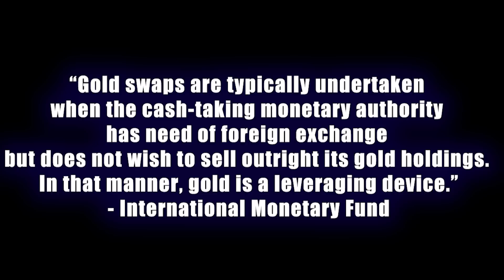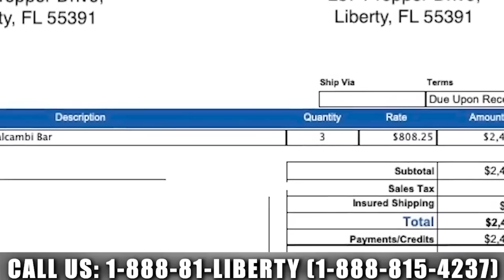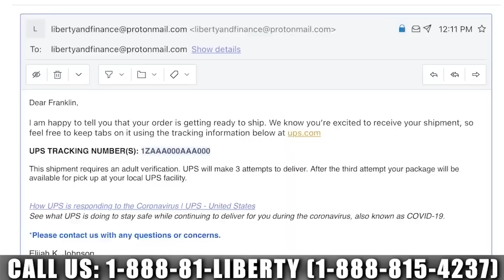Physical SILVER Demand Will End Price Manipulation | Stuart Englert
Sign up for the New Orleans Investment Conference and be supporting LibertyAndFinance along the way

The paper silver market is not representative of the physical market, says Stuart Englert, author of Rigged: Exposing the Largest Financial Fraud in History. He shares evidence of silver and gold price suppression. If the metals markets are being manipulated what will end the rigging? He expects demand for physical silver and loss of confidence in paper currencies to lead to a failure of silver price suppression.

Rigged: Exposing the Largest Financial Fraud in History

RESOURCES MENTIONED:
The IMF's explanation of gold swaps and leases:

0:00 Intro
1:20 Price action
3:34 Paper vs physical
5:19 Manipulation mechanism
8:35 Evidence
14:19 Other markets
15:14 Buying physical
15:40 End of manipulation
21:00 Rigged book
23:00 Miles Franklin